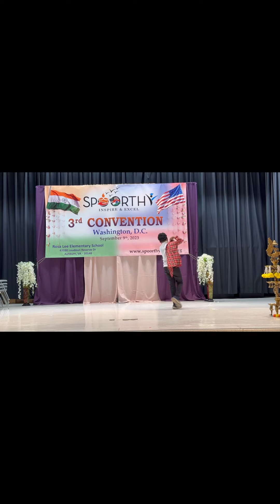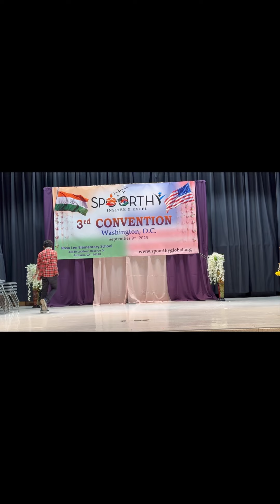Solo dance performance @ Spoorthy Convention 2023 || Thaman Sai